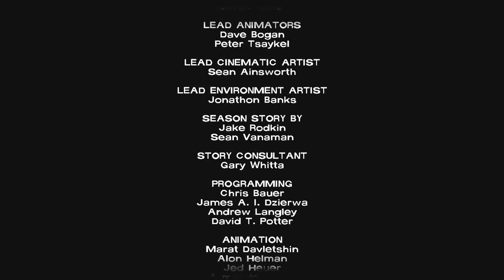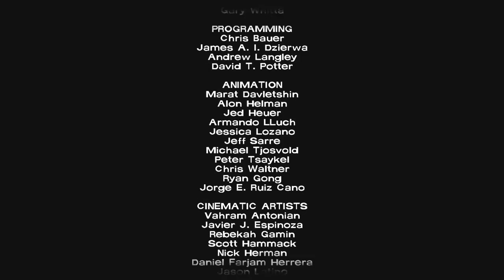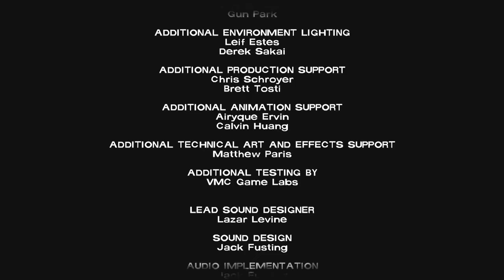LEE THE BADASS | The Walking Dead Season 1: Episode 5 - (IN DEPTH)Walkthrough - End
Yea i know i said episode 1 at the end...lol my bad
Follow me for UPDATES!